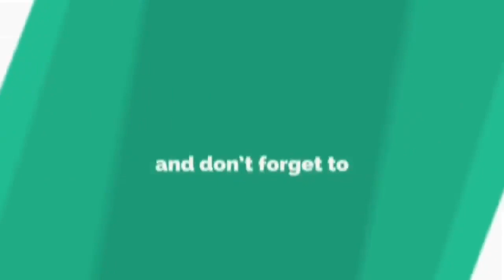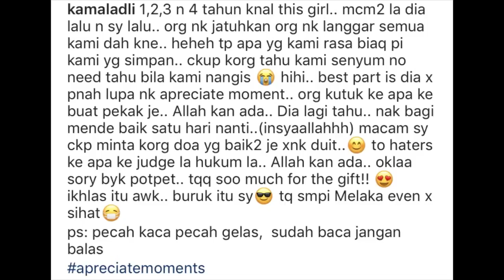Emma & Kamal Adli BERCINTA Kembali. Emma Hadiahkan Iphone X Kepada Kamal Adli.